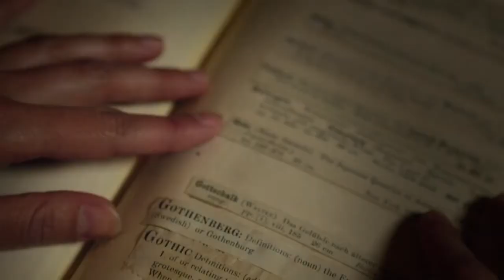British Library: Entry into Gothic Literature